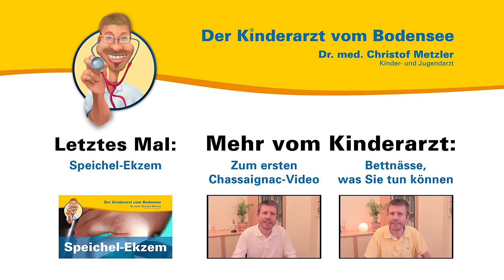"Engele Flieg!" und der Ellenbogen - Chassaignac Bonus-Video - Der Kinderarzt vom Bodensee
Aus seiner persönlichen und seiner Sprechstundenerfahrung heraus spricht der Kinder- und Jugendarzt Dr. med. Christof Metzler über die Chassaignac-Verletzung. Er erklärt wie sie passieren kann und was Sie wissen müssen um einem Arzt zu erklären, was passiert ist.